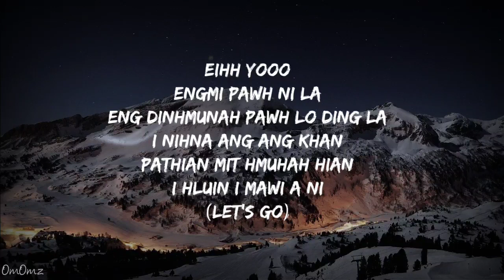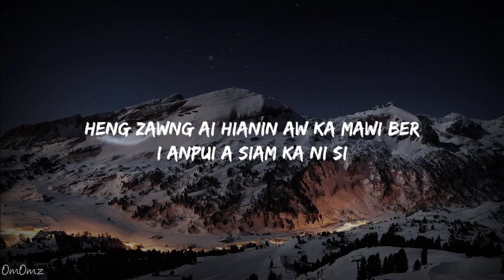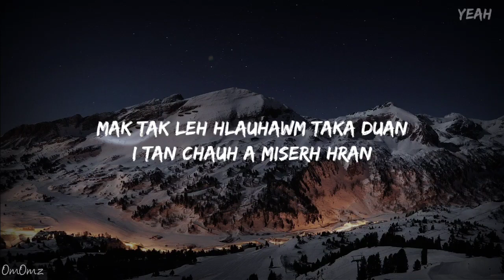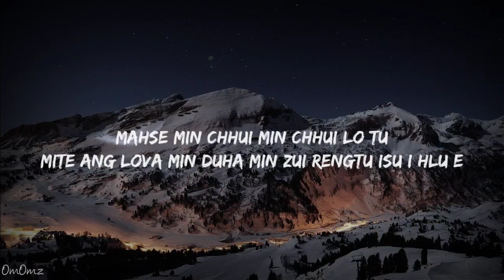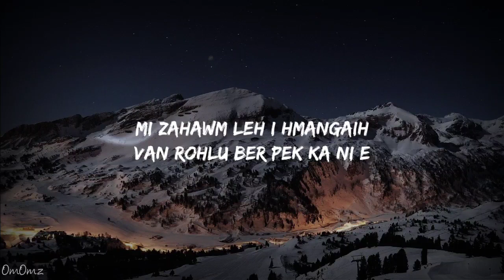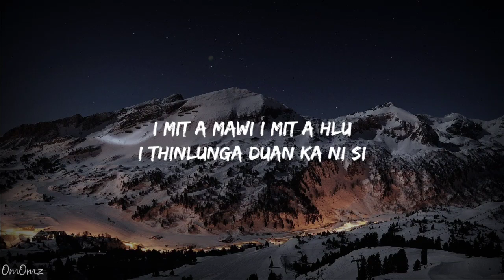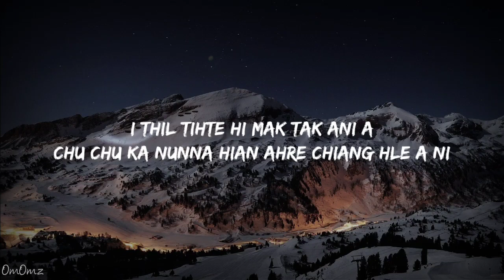Benjamin Colney & Jerry Elaro - Mak tak leh hlauhawm taka duan (Lyrics)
"Mak tak leh hlauhawm taka duan" Unofficial Lyrics Video🎵🙂

SUPPORT BENJAMIN & JERRY

He Lyric Video hi a hla neitu hnen aṭang phalna ka la hmasa lo a, siam an lo phallo anih chuan min lo hrilh se, ka lo delete/remove ang 🤗 Thiam ka tih em avangin ka siam ve mai chauh a ni e 😉